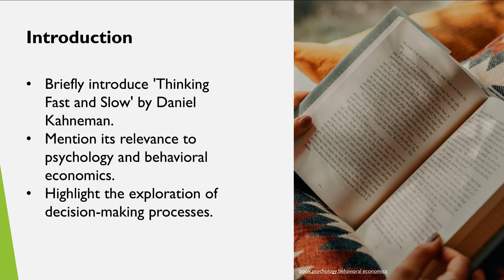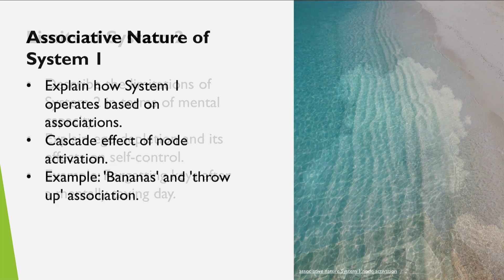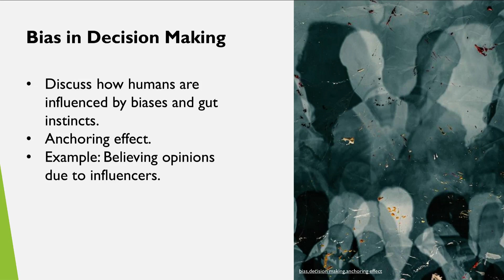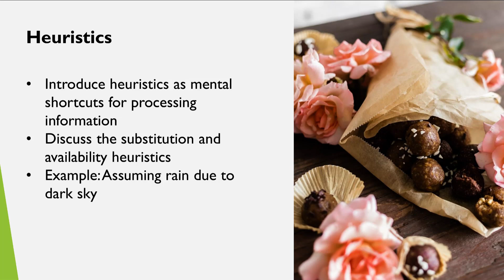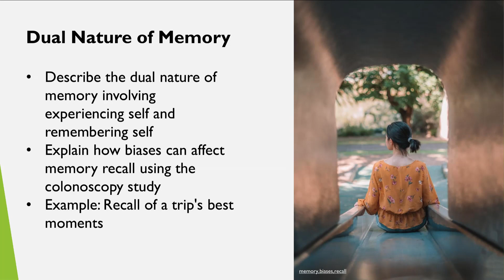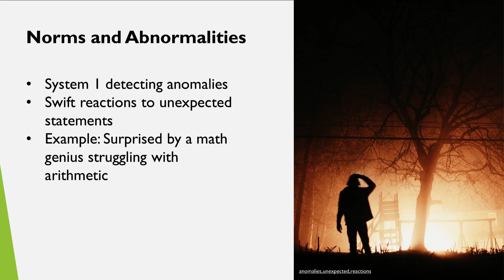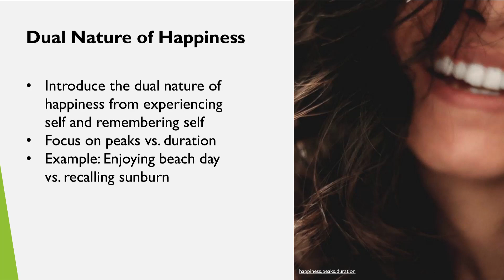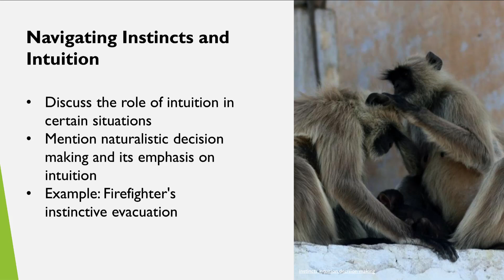Thinking Fast and Slow' - டேனியல் கான்மேனின் "திங்கிங் ஃபாஸ்ட் அண்ட் ஸ்லோ" கொள்கைகள் - Tamil book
டேனியல் கான்மேனின் ஆரம்பப் படைப்பான "வேகமாகவும் மெதுவாகவும் சிந்திப்பது" என்பதிலிருந்து அற்புதமான கருத்துக்களை ஆராயுங்கள். மனித நடத்தை, முடிவெடுத்தல் மற்றும் நமது சிந்தனையை நிர்வகிக்கும் இரட்டை அமைப்புக் கோட்பாடு ஆகியவற்றின் நுணுக்கங்களில் ஆழமாக மூழ்கிவிடுங்கள். இந்த வீடியோ மூலம், நாங்கள் ஏன் சில தேர்வுகளை மேற்கொள்கிறோம் என்பதற்குப் பின்னால் உள்ள உளவியல் வழிமுறைகளைப் புரிந்துகொள்வீர்கள், சார்புகளின் சக்தியைப் புரிந்துகொள்கிறோம், மேலும் உங்கள் அன்றாட வாழ்க்கையில் சிறந்த முடிவுகளை எடுப்பதற்கான அறிவைப் பெறுவீர்கள். நீங்கள் உளவியலின் மாணவராகவோ, வணிக நிபுணராகவோ அல்லது மனித நடத்தையில் ஆர்வமுள்ளவராகவோ இருந்தாலும், நடத்தை பொருளாதாரத்தில் மிகவும் மதிக்கப்படும் நபர்களில் ஒருவரிடமிருந்து மதிப்புமிக்க நுண்ணறிவுகளை இந்த வீடியோ வழங்கும்.

00:00:00 அறிமுகம் ( Introduction )
00:00:49 இரட்டை அமைப்புகள் கோட்பாடு ( Dual Systems Theory )
00:02:59 அமைப்பின் வரம்புகள் 2 ( Limits of System 2 )
00:04:21 அமைப்பின் துணை இயல்பு 1 ( Associative Nature of System 1 )
00:05:44 முடிவெடுப்பதில் பாரபட்சம் ( Bias in Decision Making )
00:06:37 ஃபேட் வீல் பரிசோதனை ( Fate Wheel Experiment )
00:07:31 அதிர்வெண் தவறு ( Frequency Fallacy )
00:08:05 புரிதல் மாயை ( Illusion of Understanding )
00:08:46 பட்டறிவு ( Heuristics )
00:09:35 அடிப்படை விகிதங்களைப் புறக்கணிப்பதால் ஏற்படும் ஆபத்துகள் ( Pitfalls of Ignoring Base Rates )
00:10:21 சராசரிக்கு பின்னடைவு ( Regression to the Mean )
00:10:59 நினைவகத்தின் இரட்டை இயல்பு ( Dual Nature of Memory )
00:12:05 அமைப்பு 2 மற்றும் மன திறன் ( System 2 and Mental Capacity )
00:13:32 சங்கங்களின் சக்தி மற்றும் அறிவாற்றல் ஆச்சரியங்கள் ( Power of Associations and Cognitive Surprises )
00:14:28 விதிமுறைகள் மற்றும் அசாதாரணங்கள் ( Norms and Abnormalities )
00:15:15 முன்னறிவிப்பு மற்றும் ஆபத்துகள் ( Forecasting and Pitfalls )
00:16:20 திட்டமிடல் பிழை ( The Planning Fallacy )
00:16:58 மகிழ்ச்சியின் இரட்டை இயல்பு ( Dual Nature of Happiness )
00:18:24 அல்காரிதங்களின் நம்பகத்தன்மை எதிராக குடல் உணர்வுகள் ( Reliability of Algorithms vs. Gut Feelings )
00:20:01 உள்ளுணர்வு மற்றும் உள்ளுணர்வை வழிநடத்துதல் ( Navigating Instincts and Intuition )